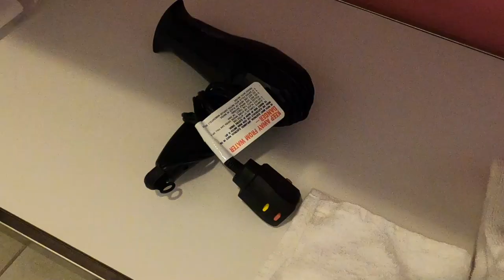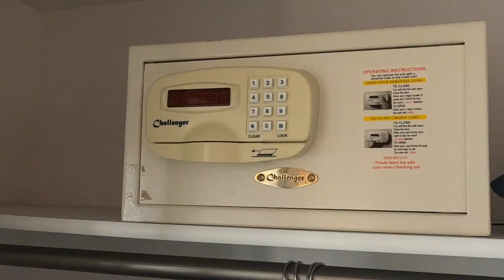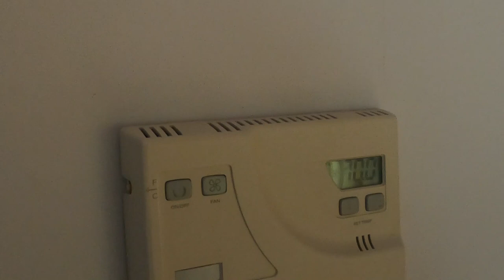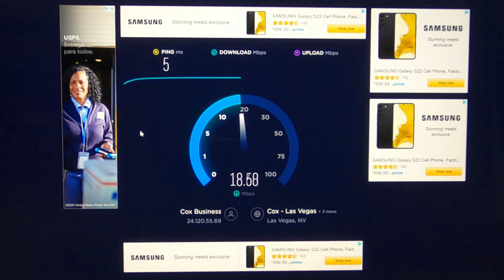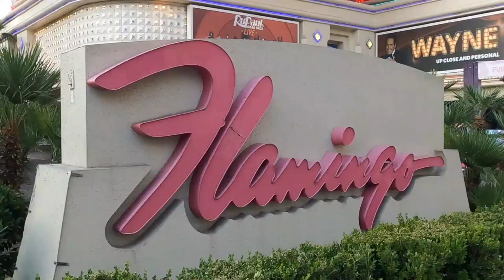Flamingo Hotel Room In Las Vegas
Check out the travel cards I use.  If you're from the US, maybe they will work for you.  Plus, I receive a few miles for sending them a new customer.  If the card is a good fit, I thank you for using my link.

I'm out exploring Bangkok and other cities in Thailand. Also, many side trips in SE Asia and beyond. Saving money as an expat. Bangkok streets, amazing food and music. Hanging out in Thailand with digital nomads and other retired people. Meeting people from all over the world. Hopefully you'll get an idea of the perfect area in Thailand for you. thailand, sukhumvit, bangkok, expat living